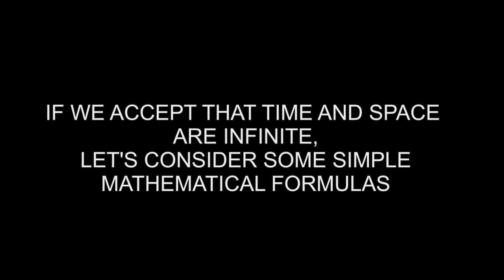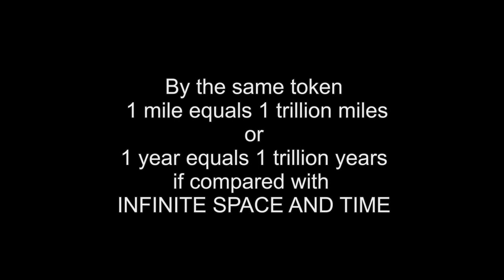ABOUT SPACE AND TIME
by Concetto La Malfa
Produced by italvideonewstv.net